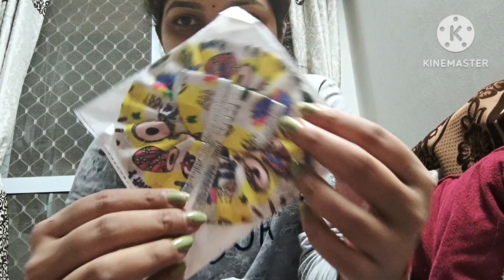❤️ Saturday routine vlog ❤️ shopping-Lunch-House cleaning